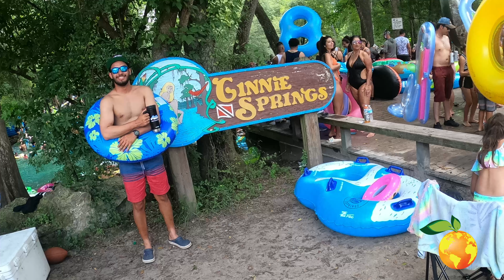GINNIE SPRINGS *Adventure with *Orlando Jeep Team BLUE WATER!!!!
GINNIE SRPINGS Adventure with ORLANDO JEEP TEAM we had a blast at this beautiful florida spring blue water and lots of fun activities

THIS VIDEO IS PRESENTED BY @ORLANDOTIMESNEWS